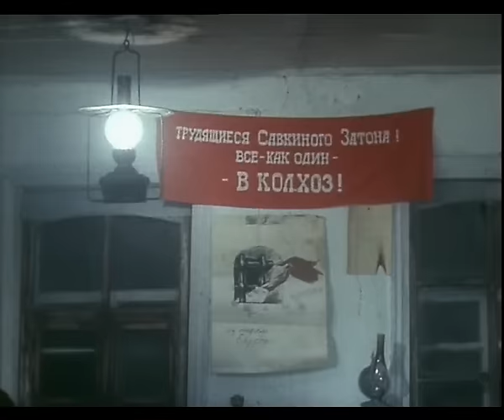Хлеб — имя существительное (7 серия) (1988 год) военная драма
О жизни большого саратовского села от начала века до середины 30-х годов. Своеобразный коллективный портрет русского крестьянина.